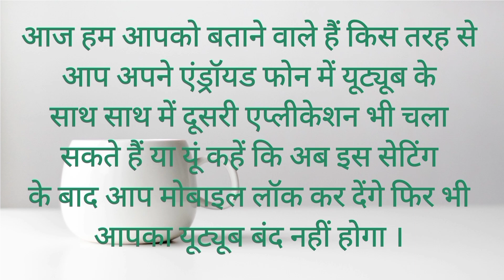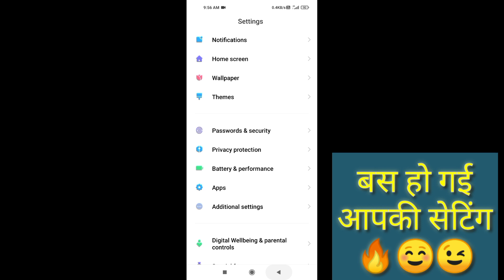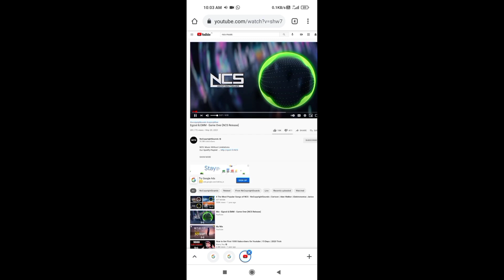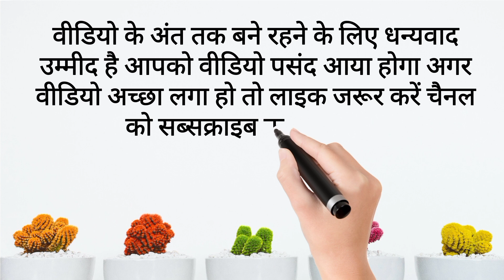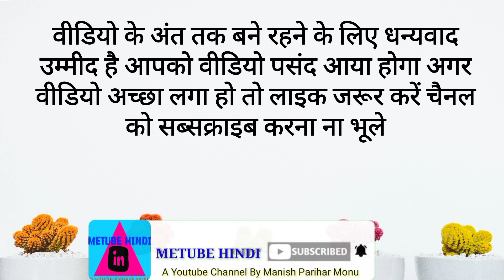Play YouTube Music in Background || Lockscreen Me Youtube Ko kaise Chalaye ।।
अगर आप भी अपने मोबाइल में यूट्यूब को लॉक स्क्रीन में चलाना चाहते हैं या डाटा बचाना चाहते हैं तो यह वीडियो अंत तक जरूर देखें सो प्रतिशत आपको यह सेटिंग्स ऑन कर अच्छा लगेगा

इस बताई गई सेटिंग के बाद आप अपने मोबाइल में यूट्यूब के साथ दूसरी एप्लीकेशन,जैसे फेसबुक, व्हाट्सएप, इंस्टाग्राम या दूसरा काम जो भी आप करना चाहते हैं वह आप कर सकते हैं ।

 बिना यूट्यूब से बाहर आकर ।

और ऐसे ही वीडियो पाने के लिए बैल आइकॉन दबाना ना भूले ।

यहां हम यह वीडियो सिर्फ इसलिए बना रहे हैं कि आप लोगों को पता चले कि आपके मोबाइल में क्या-क्या सेटिंग हो सकती है बस हम आपकी थोड़ी सी मदद करके आपको सुविधा देना चाहते हैं हमारा चैनल मी ट्यूब हिंदी

यह सेटिंग करने के बाद आपका यूट्यूब डाटा भी बचेगा क्योंकि हमेशा देखा गया है कि जब भी आप यूट्यूब पर कुछ सॉन्ग प्ले करते हैं भले ही आप को ना देख ना हो तो भी आप स्क्रीन ऑन करके रखते हैं इस वीडियो में हम आपको यही दिखा रहे हैं कि कैसे आप मोबाइल स्क्रीन को बंद करके भी यूट्यूब चला सकते हैं

मोबाईल में YOUTUBE के साथ दूसरी एप्लीकेशन कैसे चलाए ।।